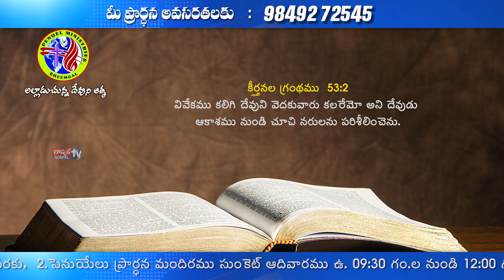Rev.M.Prabhakar ll Penuel Ministries ll Ep 11